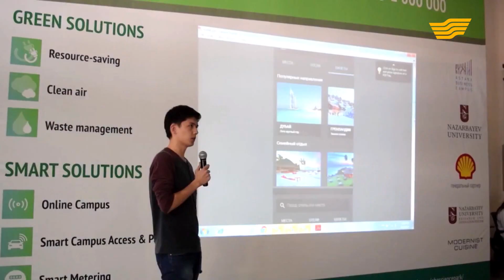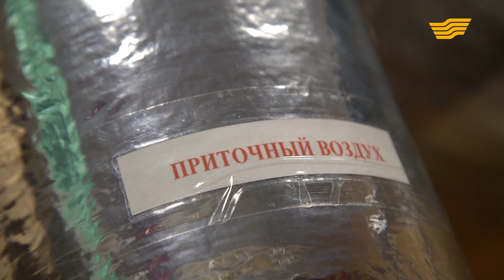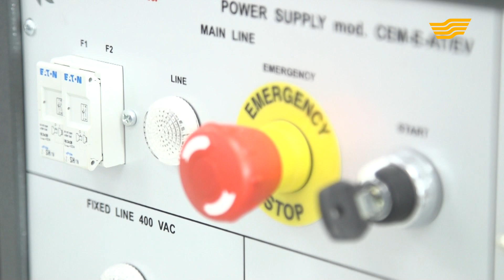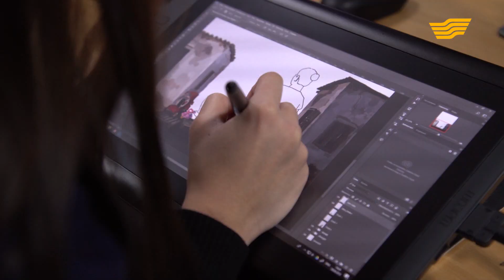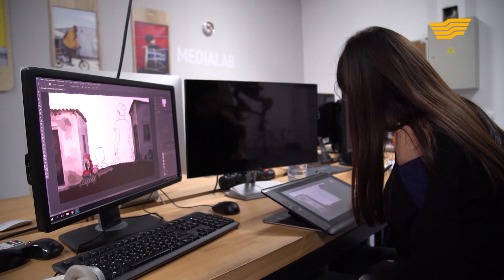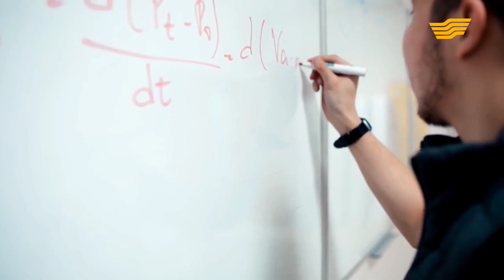«Астана жайлы 20 дерек». Техносаябақ